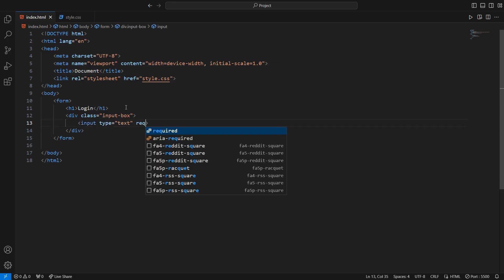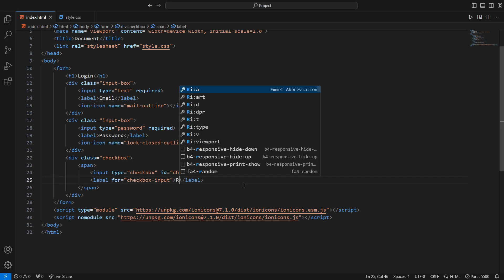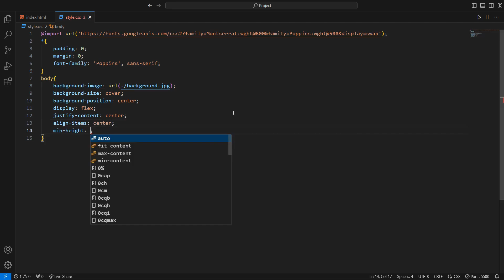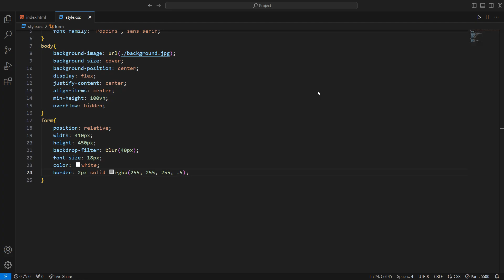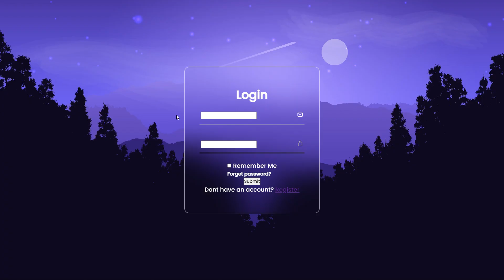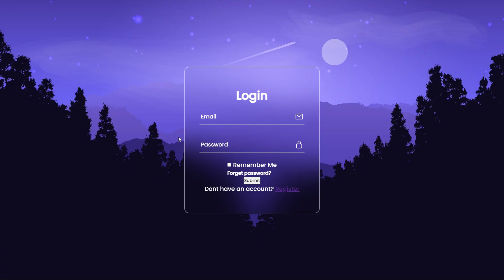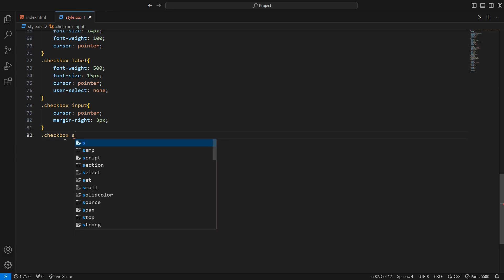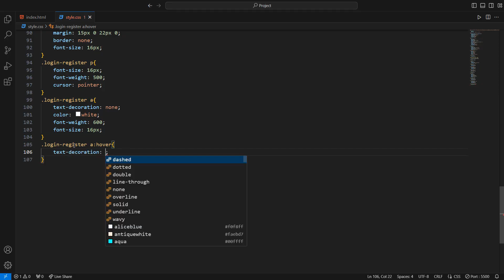Animated Login form using Html & Css only || How to create a Login form in Html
Animated Login form using Html & Css Only

What do you think of this design? Let us know below!